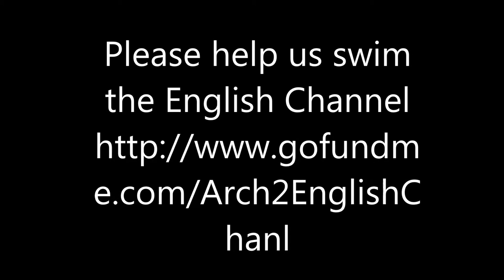Jason Talks To Arch Academy Zombie about Swimming the English Channel La Jolla Cove 04/20/15